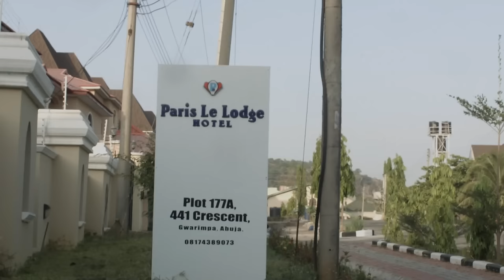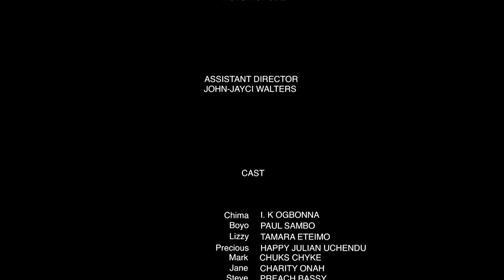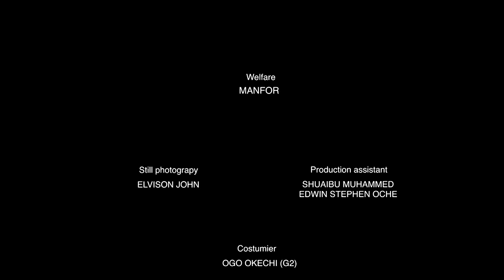LOVE BOND (IK Ogbonna & Tamara Eteimo ) - Brand New 2023 Nigerian Movie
3 friends goes on testing spree with their different men to see who is suitable for them did this end well or nay? find out